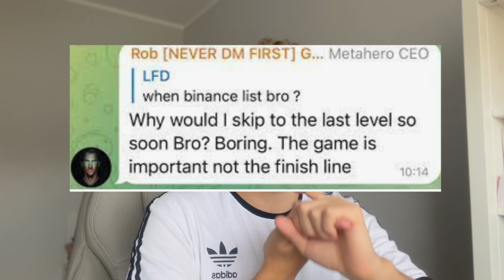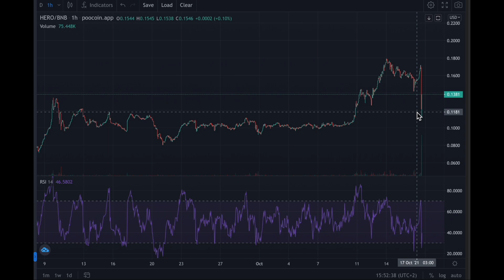METAHERO after DUBAI? SELL and run or BUY?😱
Helping you to analyse your favourite stocks! Stock market trader, investor enthusiast!
Buy/Sell signals whenever I am selling/buying anything!

Binance (Use this link to get discount on fees!) 💰🔥

Broker I use ( GET free stock using this link ! up to 1000$ for free)📈

 I am not a financial advisor and anything that I say on this YouTube channel should not be seen as financial advice. I am only sharing my biased opinion based off of speculation and personal experience.  You should not take any of this information as guidance for buying or selling any type of investment or security.

But I am trying to use my research a personal experience to give you best possible information about stock and trades.